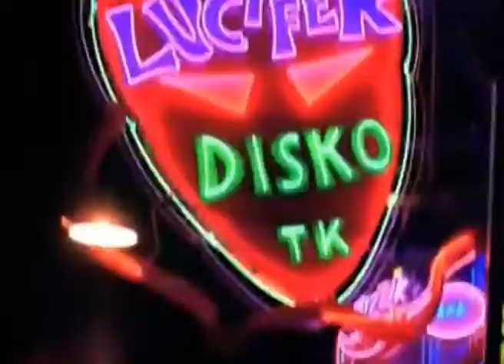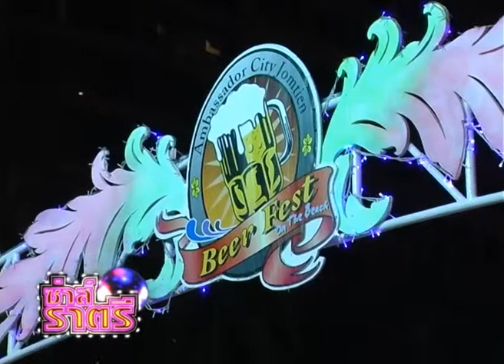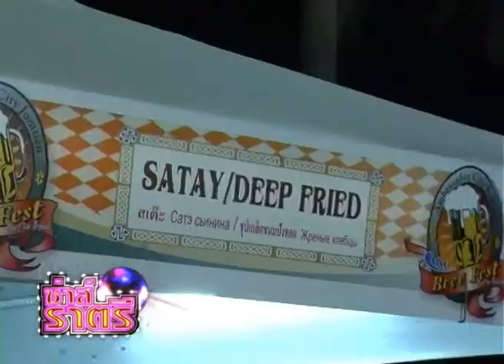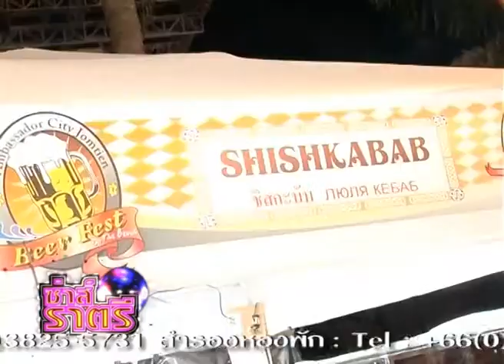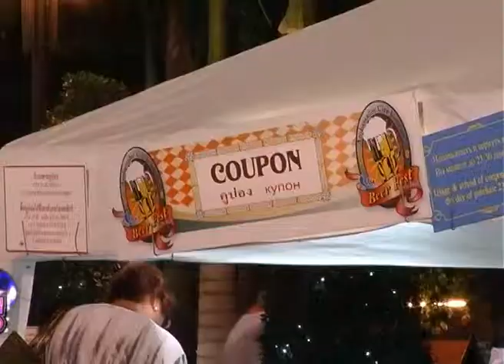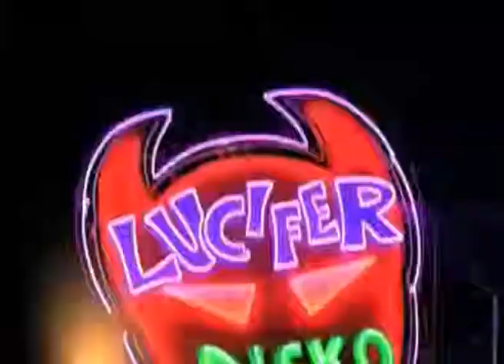Zaratree EP 98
beer fest
@Ambassador City Jomtien Hotel
กิน เที่ยว พัทยา
Sophon channel
by Sophon Cable TV Pattaya

พิธีกร MCs.
Sriwipa Phatisena (Nookie)

Camera man ตากล้อง :
Dacha Chaloemyart

Editor ตัดต่อ :
Kasinsupod Limcharean